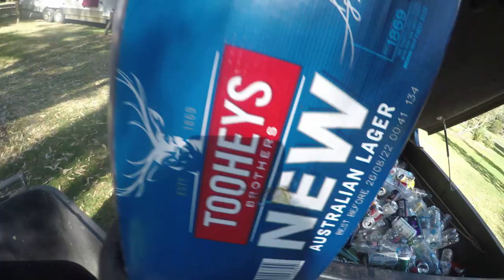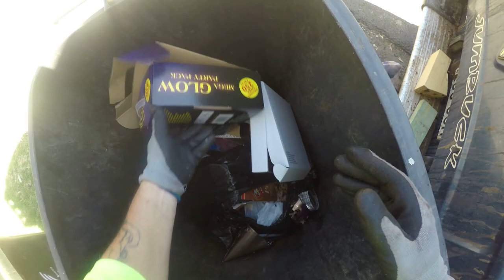DUMPSTER DIVING ANOTHER LOAD LIKE YESTERDAY